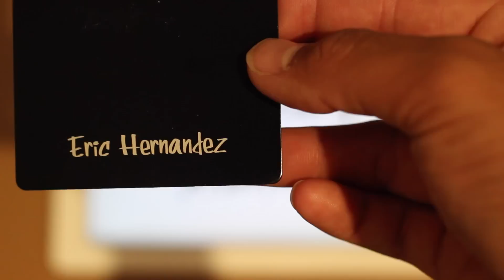Moorea Island | TAHITI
6 other artist and I decided to rent a house in Moorea Island for 3 weeks.